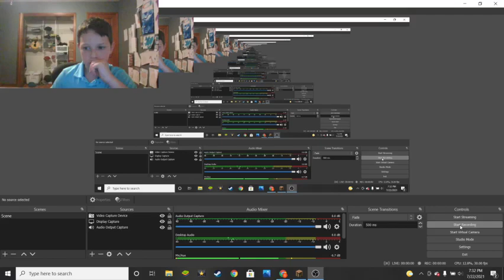minecraft world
hi